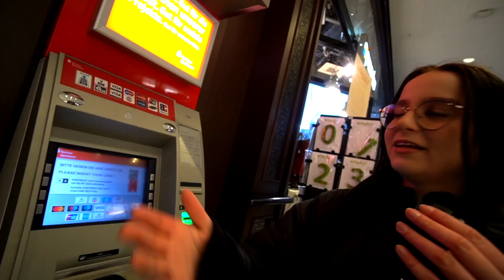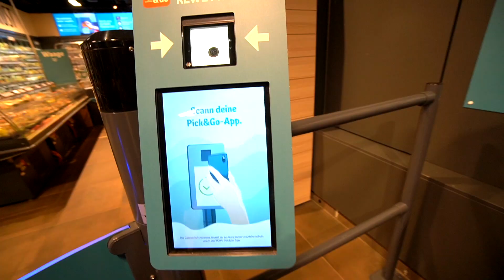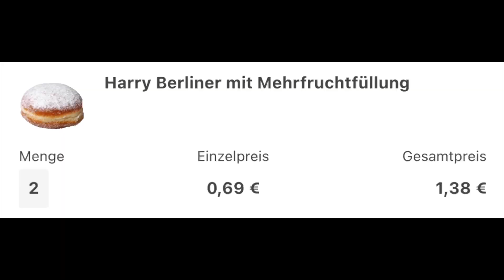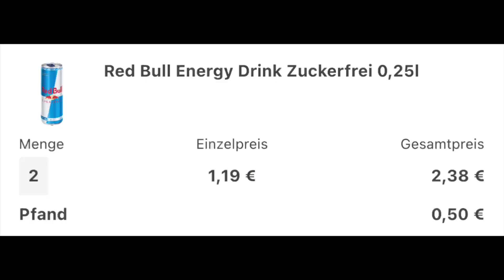Zum 1.ten mal REWE PICK & GO TESTEN ! 🔞🫣( fühlt sich illegal an ) - Celina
Hey Freunde ! Heute teste ich zum 1.ten mal den Rewe Pick & Go !

Ein Supermarkt Einkauf ohne eine Kasse  😳 Ob das gut gehen wird ? 😂

So ein Amazon Go währe richtig nice ...

Habt ihr sowas ähnliches in eurer Stadt ? vll komm ich ja vorbei 😂

- Celina